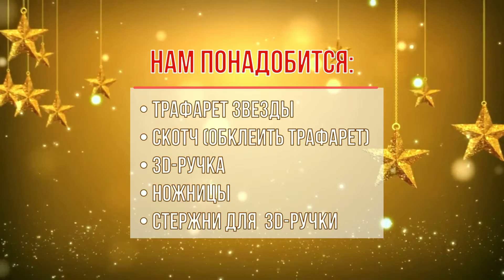Мастер-класс по изготовлению праздничного украшения «Рождественская 3D-звезда»